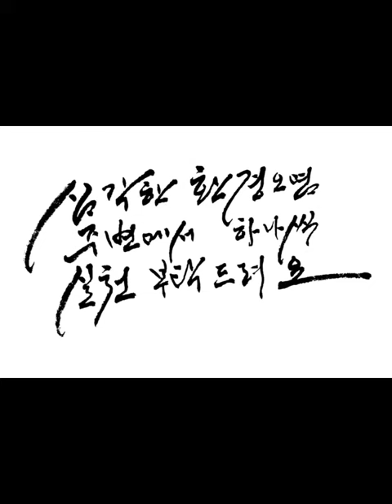可奪保元勳而若無 가탈보원훈이약무 王羲之 行書 興福寺斷碑 왕희지 행서 흥복사단비